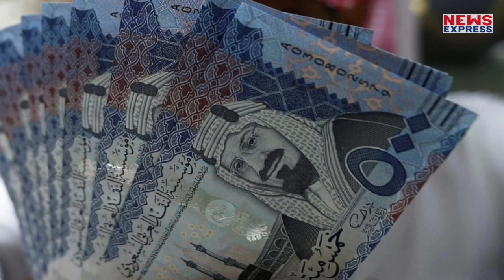Saudi Arab इस वक्त सबसे बुरे दौर से गुजर रहा है, भारत समेत कई देशों पर पड़ सकता है इसका असर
दुनिया में कच्चे तेल की कीमतों में रिकॉर्ड गिरावट आ गई है. जिससे सऊदी की कमाई में 22 फीसदी की गिरावट आ गई है. सारे जरूरी प्रोजेक्ट्स पर रोक लग गई है. दुनिया की सबसे बड़ी कंपनी और सऊदी की तेल कंपनी अरामको का मुनाफा भी वित्त वर्ष की पहली तिमाही में 25 फीसदी तक गिर गया है..